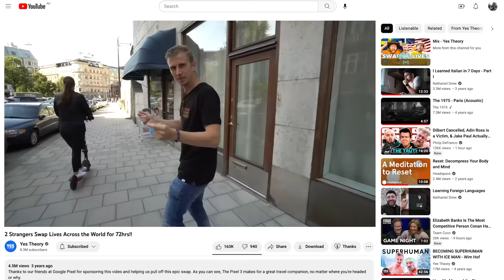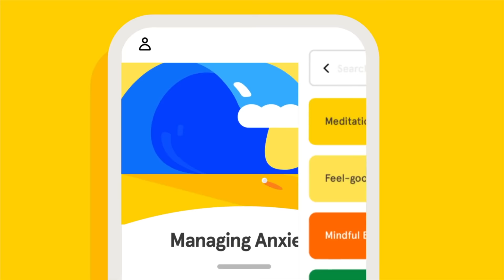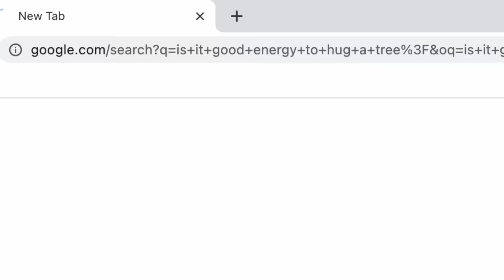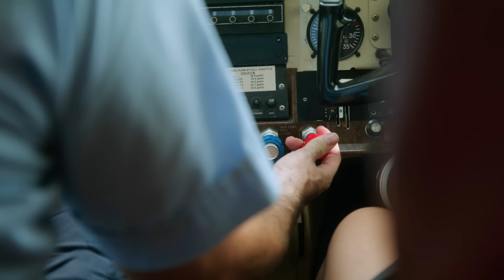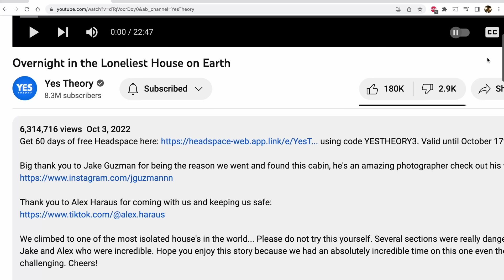I Took a Stranger to the World’s Most Beautiful Country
3- Artlist. 2 Months Free High Quality Music

Host: Thomas Brag, Staffan Taylor
Editors: Thomas Dajer, Cam Peddle
Producer: Melida Berton